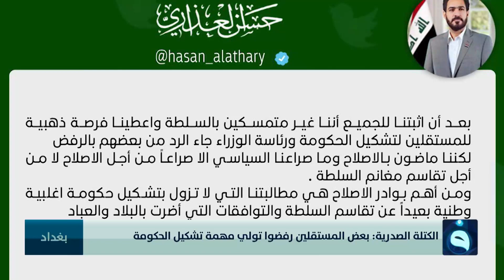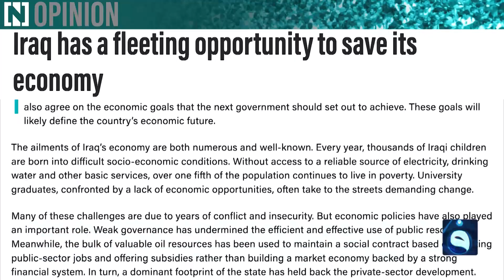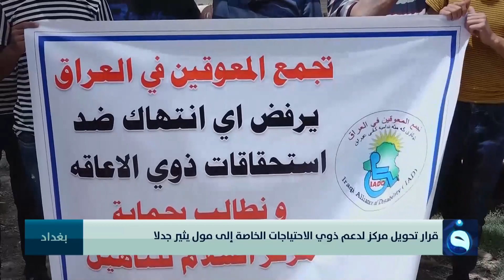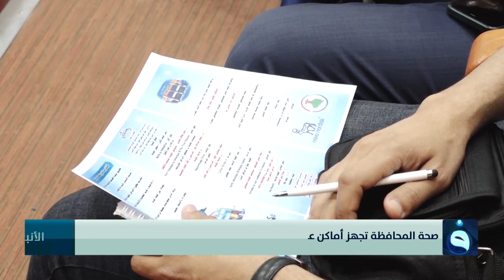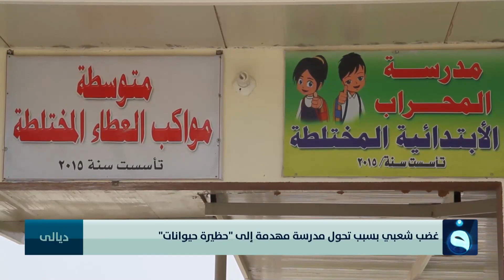نشرة أخبار الحصاد من قناة الفلوجة مع سؤدد طارق ومحمد الكبيسي 10-5-2022